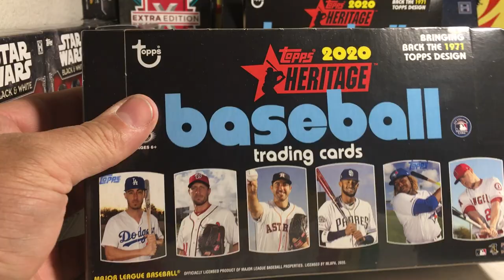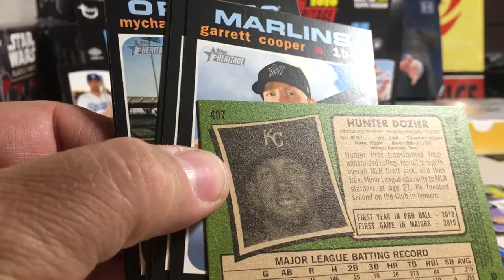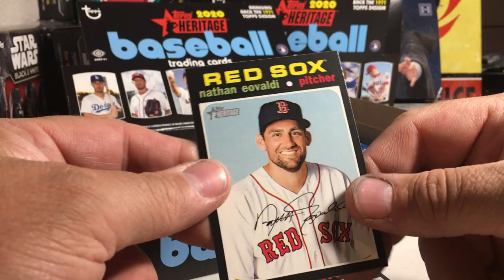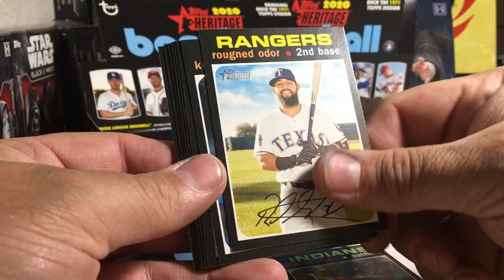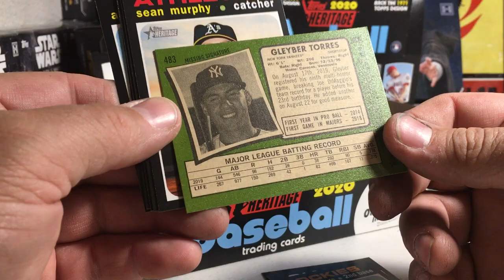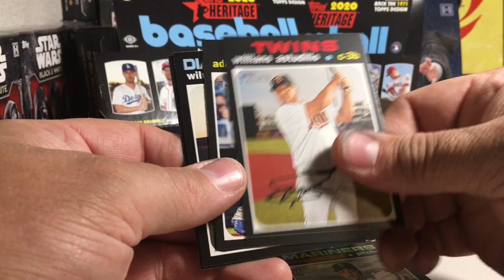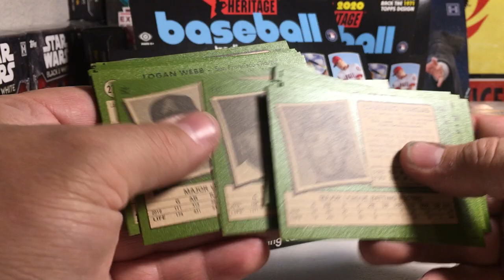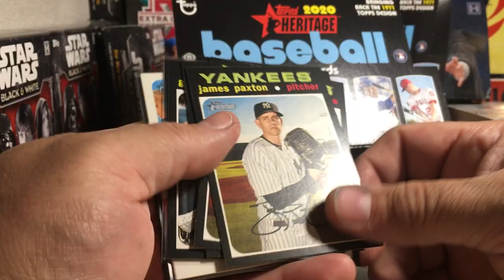2020 Topps Baseball Cards Opening Series #29 - Hobby Box #3 of 2020 Heritage